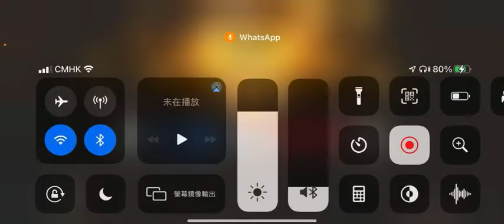Call of duty(p.s. every video is not the same):)